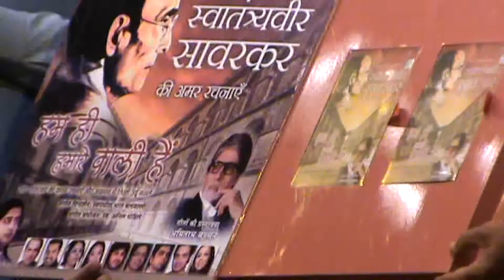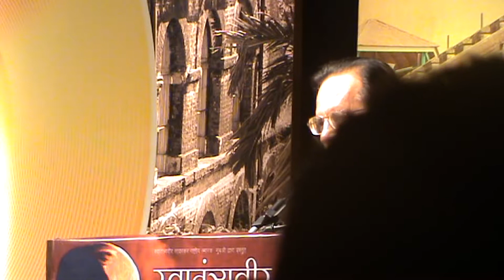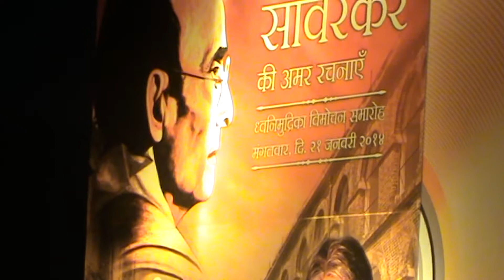Urdu and Hindi patriotic Songs of Swa. Savarkar : CD publication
Urdu and Hindi patriotic Songs of Swatantryaveer Savarkar. Savarkar was expert in Urdu. He wrote some Urdu Gazals, obviously Patriotic.  Some Marathi songs also translated in Hindi. CD of these songs is released by Swatantryaveer Savarkar Rashtriya Smarak on 21 January 2014. This is the Video.